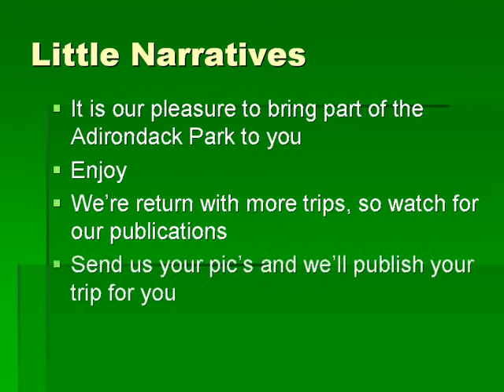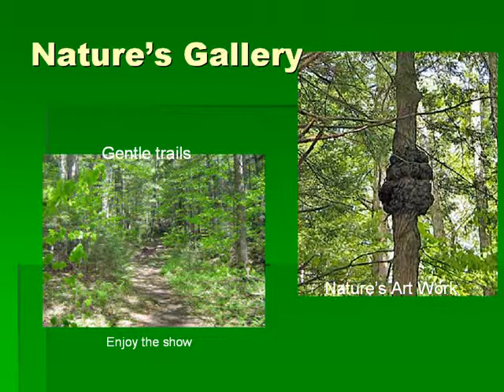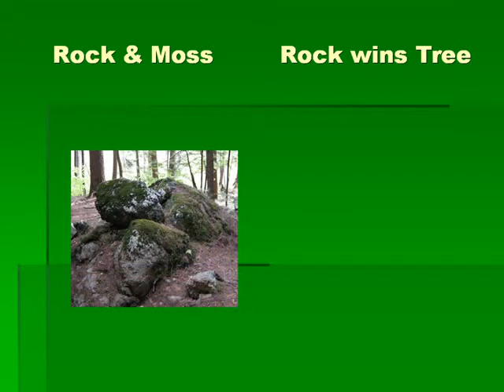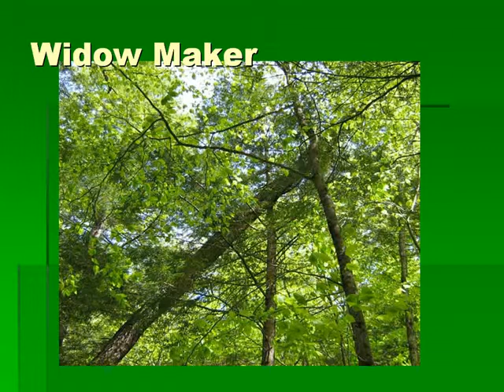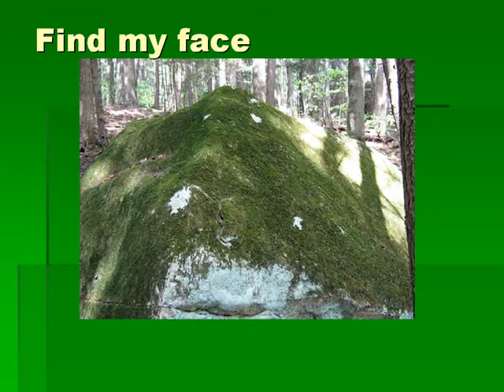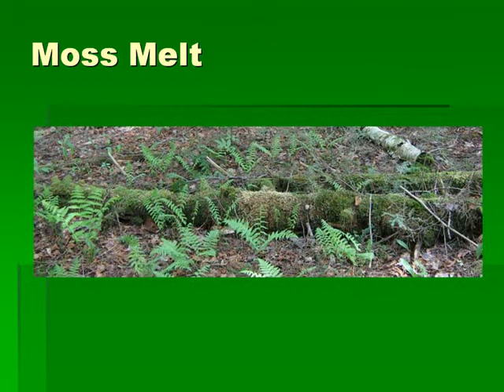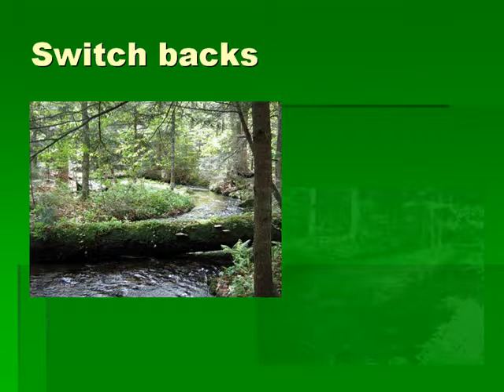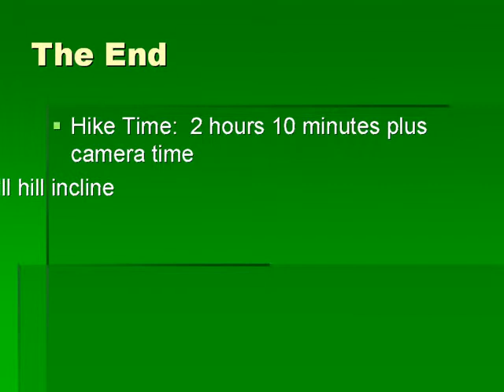Adirondack Trails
InAndAroundTheAdirondackPark.com presents an Adirondack Hiking Series for your enjoyment.   If you can't make the time to hike this year, we thought we'd bring you some hiker's trip.  Come join us when you can.  The Adirondack Park is marvelous!